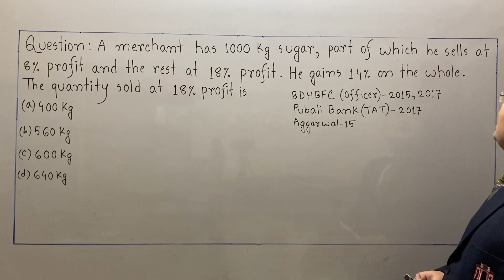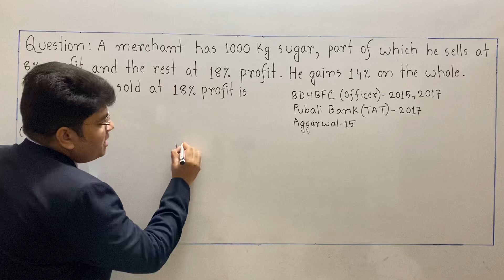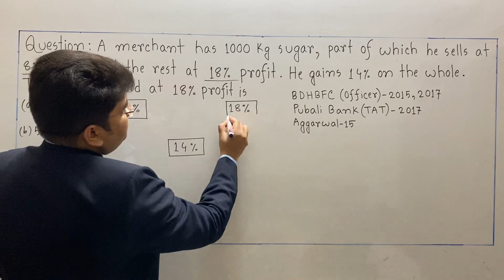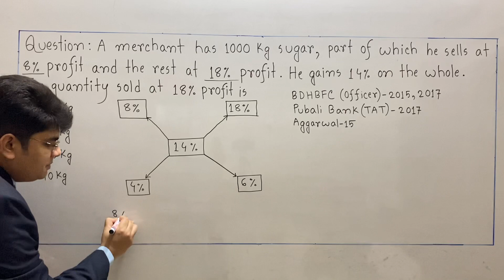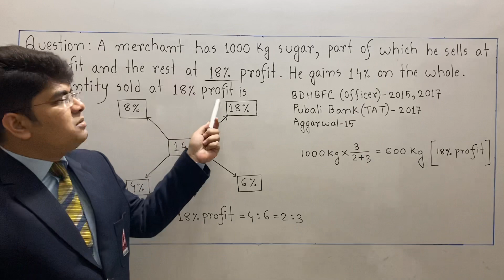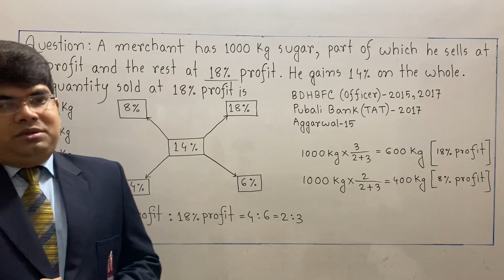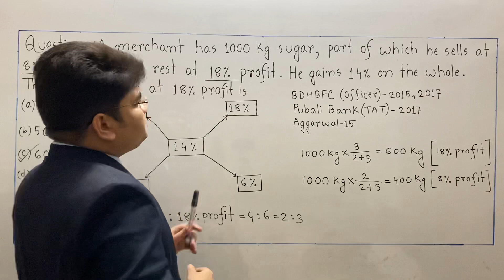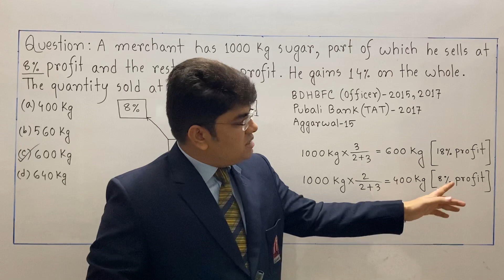Bank Job Preparation (Rule of Alligation)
Super Shortcut Method for MCQ Exam